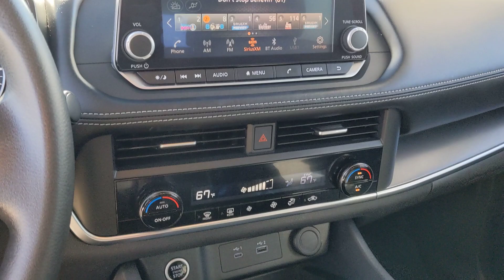2023 Nissan Rogue San Antonio, Austin, Houston, New Braunfels, Helotes, TX ND13904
Gun Metallic Used 2023 Nissan Rogue SV available in San Antonio, Texas at Gunn Nissan. Servicing the Austin, Houston, New Braunfels, Helotes, TX area.

Gunn Nissan
12838 San Predro

Well Maintained Call Gunn Nissan today-(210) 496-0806.Clean CARFAX. CARFAX One-Owner.Certified. Nissan Details:* 167-Point Inspection Process 7 Year/100000 Mile Limited Warranty 24/7 Hour Roadside Assistance Carfax Vehicle History Report Plus 1 Year Pre-Paid Maintenance Included. (for Nissan Certified program) 84-Point Inspection Process 6-Months/6000 Mile Limited Warranty 24/7 Hour Roadside Assistance Carfax Vehicle History Report Plus 1 Complimentary Service Visit Included. (for Certified Select program) 139-Point Inspection Process 7-Year/100000 Mile Limited Warranty 1 Year Prepaid Maintenance Included in the First Year of Ownership or 15000 Miles Whichever Comes First. 100% Electric Nissan Models Only. (for EV Certified program)* Warranty Deductible: $100 (for Nissan Certified program) $100 (for Certified Select program)* Transferable Warranty (for Nissan Certified program) Transferable Warranty (for Certified Select program)Come in to Gunn Nissan and check out this 2023 Nissan Rogue SV!!Gunn Nissan - Come experience for yourself why we have one of the best reputations in San Antonio!